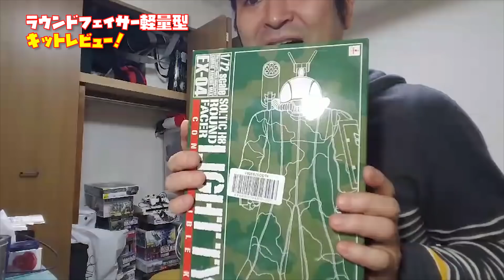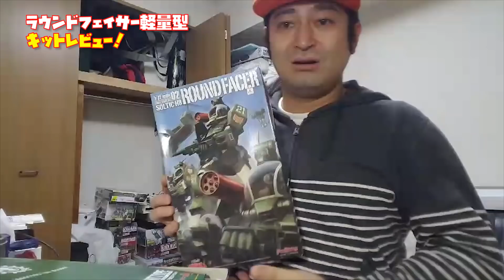太陽の牙ダグラム「（ソルティック）ラウンドフェイサー軽量型」キットレビュー！素晴らしきキットだった。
今日は副部長のQ太郎が、太陽の牙ダグラムの「（ソルティック）ラウンドフェイサー軽量型」をレビュー！

次回プラモデル部ライブはこちら！

【吉本プラモデル部ライブver∞～パンサーが出ます。※戦車の方ですけど編～】
日程：4/6(金)
会場：ヨシモト∞ホール
開場：19:45 開演：20:00
料金：前売2000円/当日2300円
出演:
パンクブーブー佐藤哲夫
ハイキングウォーキング鈴木Ｑ太郎
水玉れっぷう隊ケン
2丁拳銃修士
ラフコン森木
ものいい横山きよし
ゆったり感中村
とべま～し
御茶ノ水男子おもしろ佐藤
なおよし片倉ブリザード
ポーク鈴木
男性ブランコ浦井
クロガネ板垣

チケットご予約受付中です🙇